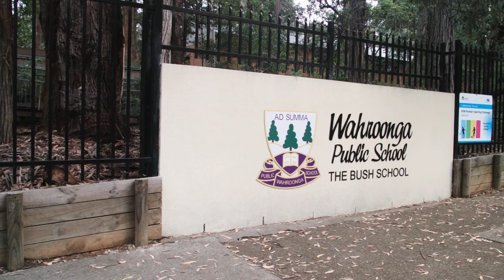129 Burns Road Wahroonga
David Walker of Ray White Turramurra/Wahroonga present 129 Burns Road Wahroonga.

The video is produced by Viewfinder Media, Sydney.